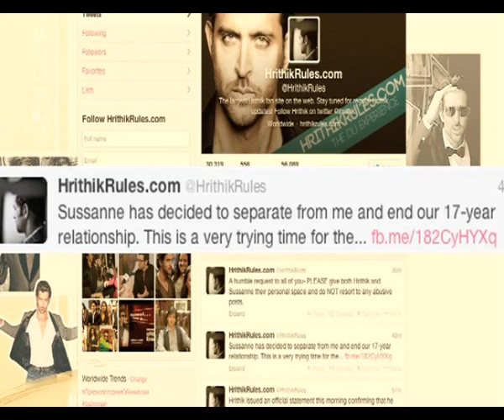SHOCKING: Hrithik-Suzanne file for divorce !